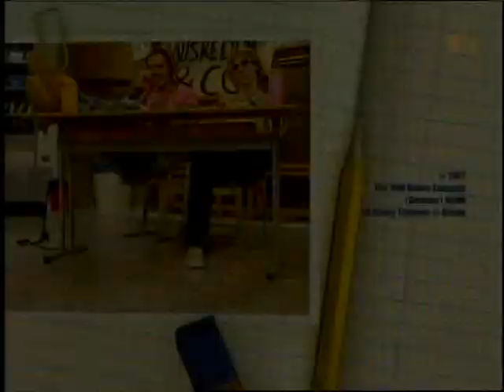Disneys kurze Pause - 40. Ausreden & Co.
Nico ist unumstrittener Großmeister der Ausreden. Gemeinsam mit seinem Kumpel Mo beschließt er, aus seinem Talent Kapital zu schlagen. Die beiden gründen die Firma "Ausreden & Co". Gegen eine Beratungsgebühr versorgen sie die anderen Schüler mit Ausreden und Notlügen für alle Lebenslagen.